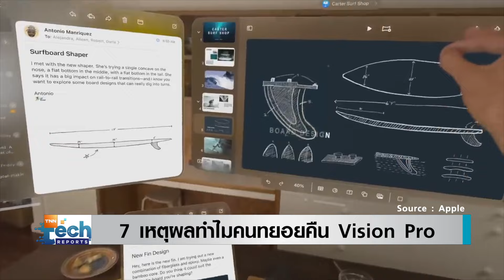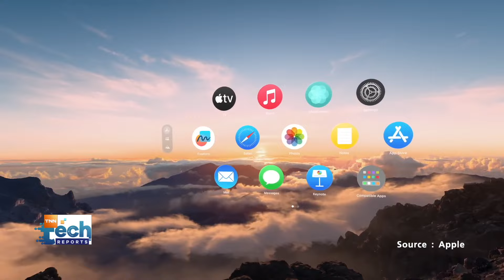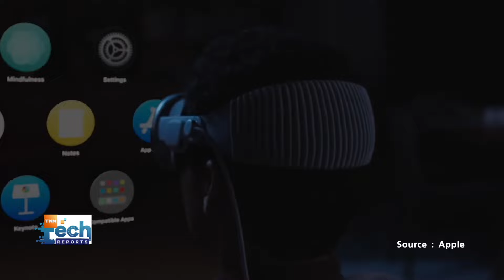เปิด 7 เหตุผล ทำไมคนถึงทยอยคืน Apple Vision Pro | TNN Tech Reports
เปิด 7 เหตุผล ทำไมคนถึงทยอยคืน Apple Vision Pro หลังผู้ใช้หลายคนเริ่มส่งคืนพร้อมเหตุผลต่าง ๆ เช่น ตัวผลิตภัณฑ์หนักเกินไป สวมใส่ไม่สะดวก ทั้งยังทำให้เกิดอาการเวียนหัว